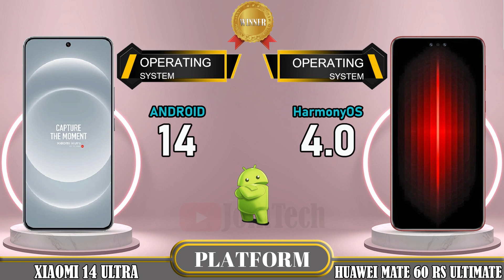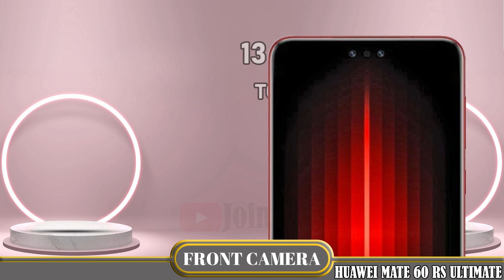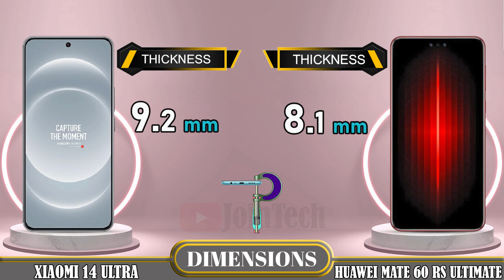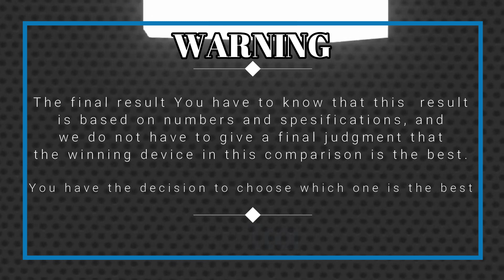🔥 Duel High Tech! Xiaomi 14 Ultra Vs Huawei Mate 60 RS Ultimate Off in a Smartphone Showdown!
Xiaomi 14 Ultra vs Huawei Mate 60 Ultimate | Comparison | Review | Unboxing | Price | Antutu Score
We provide a detailed first look at the Xiaomi 14 Ultra, including hands-on specifications and features. The data is sourced from the manufacturer's laboratory, and the actual data may differ due to test environment conditions. You can find the specs and unboxing information for the Xiaomi 14 Ultra in our comparison review. Share your first impressions and any tests you conducted in the comments section, especially when comparing it to the Huawei Mate 60 Ultimate. Please note that any Google data used in this video is purely for illustrative purposes, and we cannot guarantee the accuracy (100%) of the information presented.
🔔 Turn on the bell for new upload notification 🔔
Please To: